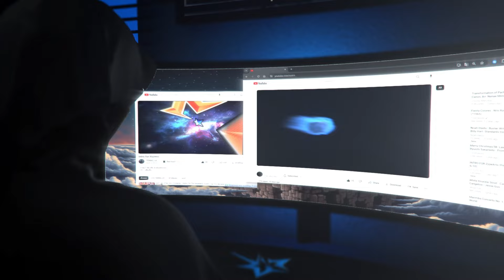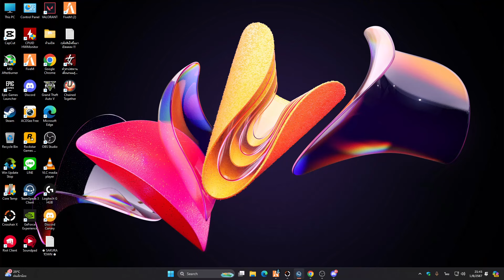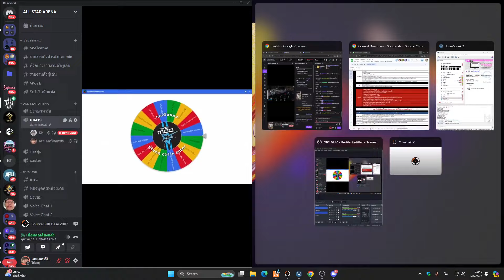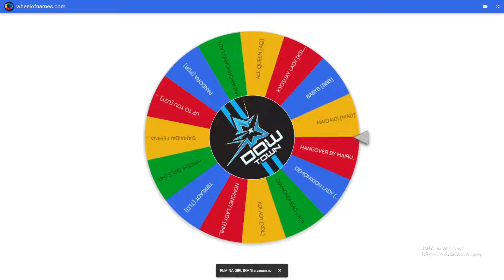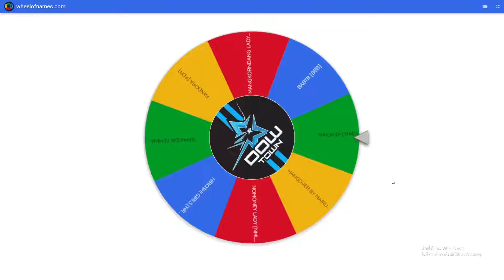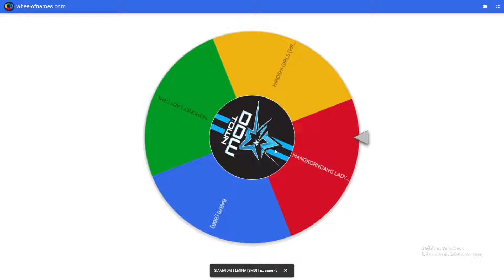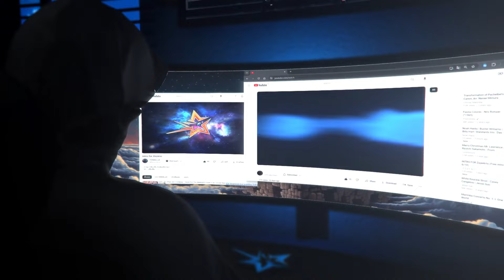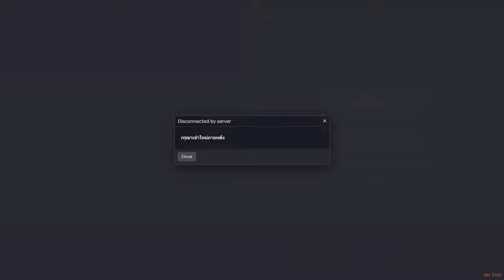จับสายการแข่งขัน TOURNAMENT LADY 16ทีม รายการแข่งหญิงล้วน!! | GTA DOW TOWN